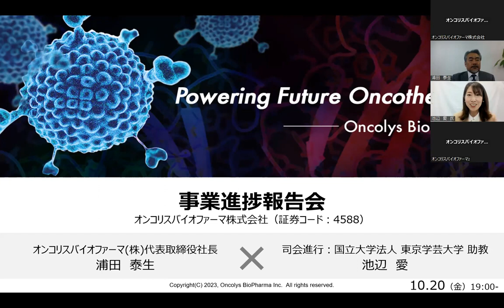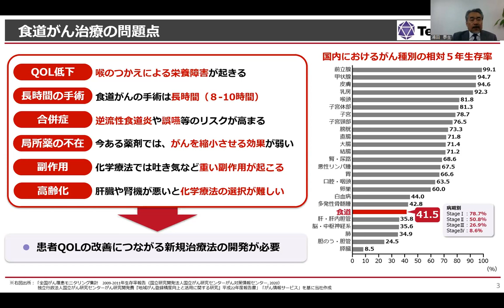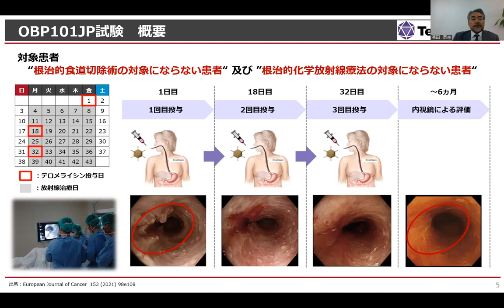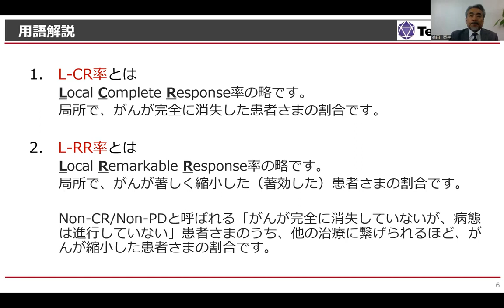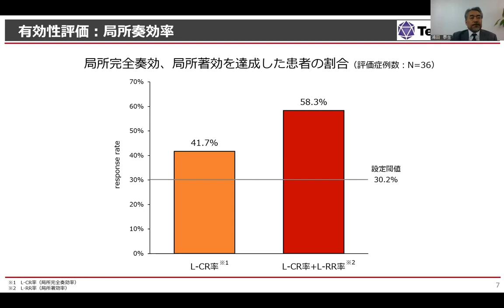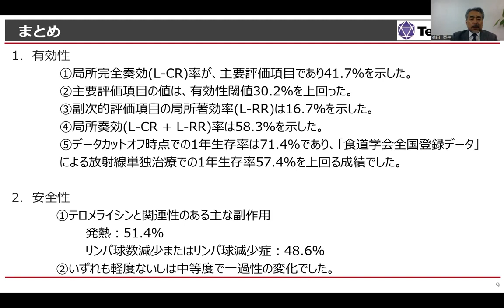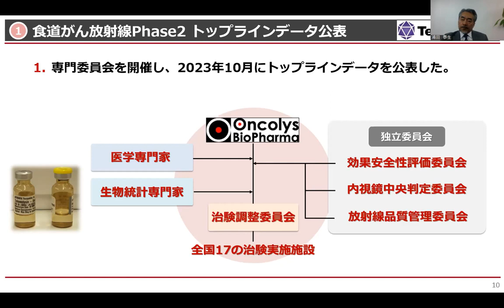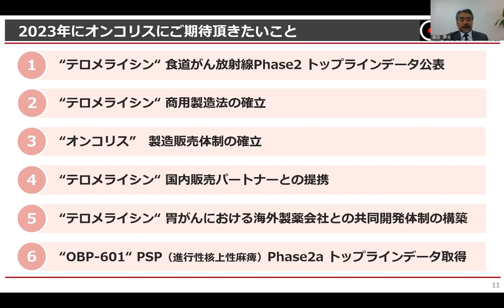【テロメライシンのトップラインデータについて】オンコリスバイオファーマ(4588) IR Live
※本セミナーは登壇企業の提供です。

■コンテンツ内容
東京学芸大学 助教の池辺 愛 氏の司会進行により、当社代表の浦田が主にテロメライシンのトップラインデータを中心にご報告いたします。

※本コンテンツは、事前に録画した映像を配信いたします。したがって、セミナー中の質疑応答はできませんので予めご了承ください。なお、2023年10月18日午前10時までに、ログミーファイナンスを通じて受領した事前質問のうち、本内容に沿った質問、インサイダー情報に抵触しない質問をピックアップし、動画内で浦田が回答いたします。

■当社について
オンコリスバイオファーマは、ウイルス学に立脚した創薬技術 “ウイルス創薬” を事業コンセプトとし、「がんのウイルス療法」と「重症ウイルス感染症」を事業領域とするバイオベンチャーです。
「オンコリスなしでは医療現場が、ひいては患者様が困る」そういう存在感ある創薬を展開することを基本方針とし、いち早く医療現場の課題解決に貢献していきたいと考えています。

■登壇者
代表取締役社長　浦田泰生
国立大学法人 東京学芸大学 助教 / MC / ナレーター 　池辺愛 氏

一度会員登録していただければ、都度事前申込することなく各社のIRセミナーに参加可能でございます。ぜひ投資銘柄やインフルエンサーとの出会いの場としてご活用くださいませ。

# 医療・医薬品

4588_IR動画